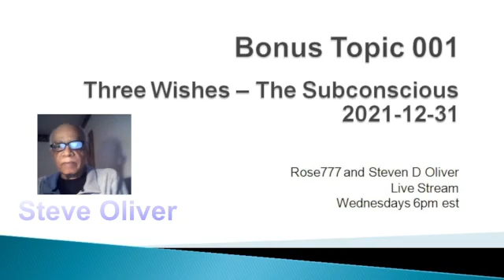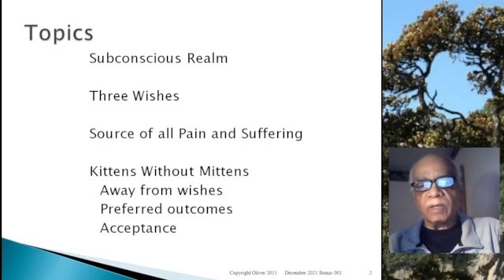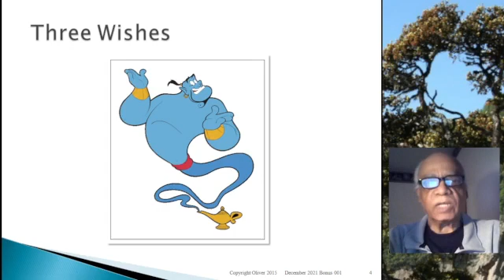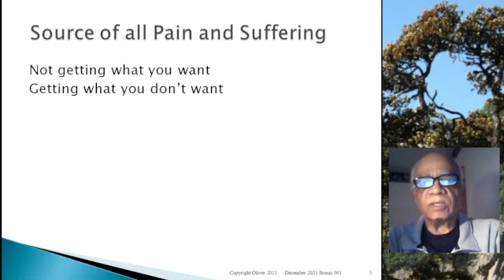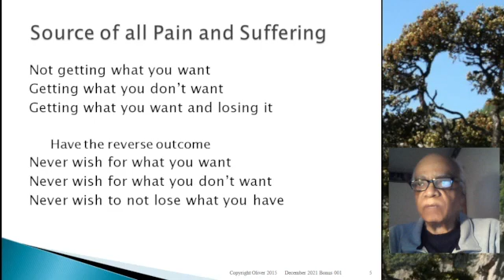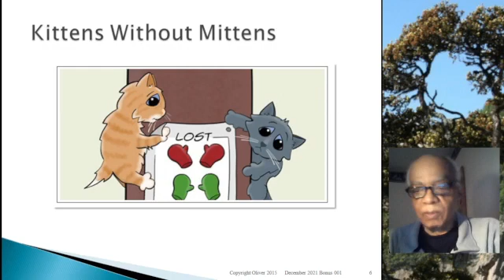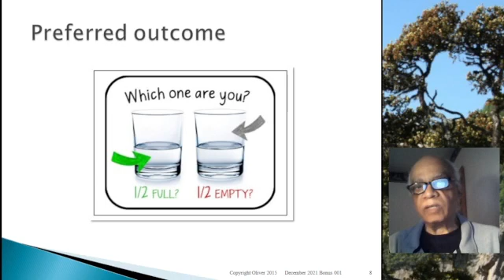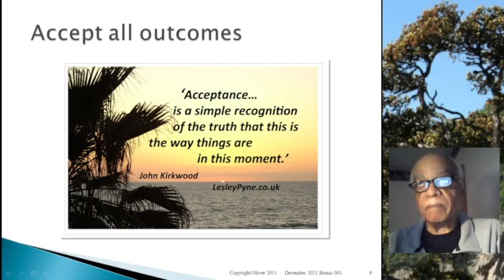Bonus Topic B001 Three Wishes 2021 12 31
Bonus Topic 001
Three Wishes - The Subconscious Mind
Rose777 and Steven D Oliver talk about meditation

This is a short video presenting various approaches to communicating with your subconscious mind.

We hold weekly live stream presentations every Wednesday 6pm EST
The first hour is open to all and the second hour is for the Internal Map of Reality Study Group.